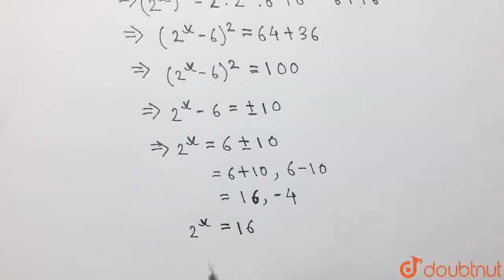How many values of x exist if 4^(x)-12.2^(x)-64=0 ? | CLASS 12 | PASSPORT TO ADVANCED MATH | MAT...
How many values of x exist if 4^(x)-12.2^(x)-64=0 ?
Class: 12
Subject: MATHS
Chapter: PASSPORT TO ADVANCED MATH
Board:SAT

👉 Have Any Query? Ask Us.